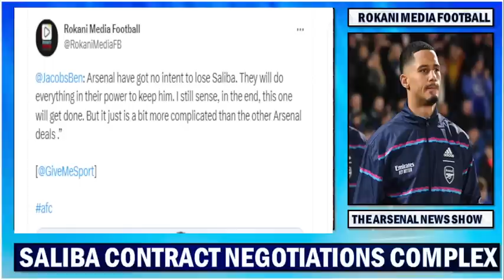Odegaard Not For Sale | Saliba Contract Negotiations In Complex Mode | Xhaka Bids Farewell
Saliba New Contract Negotiations In Complex Mode | Odegaard Not For Sale | Xhaka Bids Farewell !!